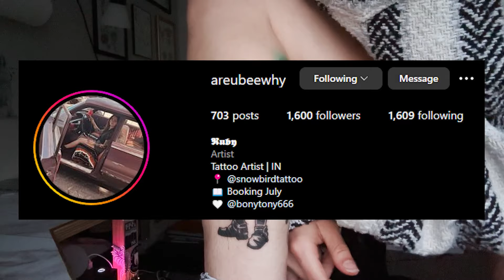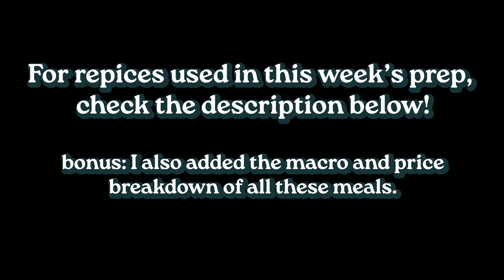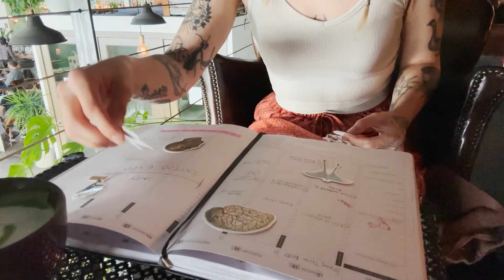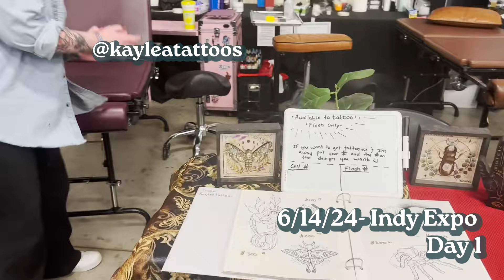The Week of the Indy Tattoo Expo-Vlog#22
The Indy Tattoo Expo went down last weekend! So excited to be back after a long and awesome convention.